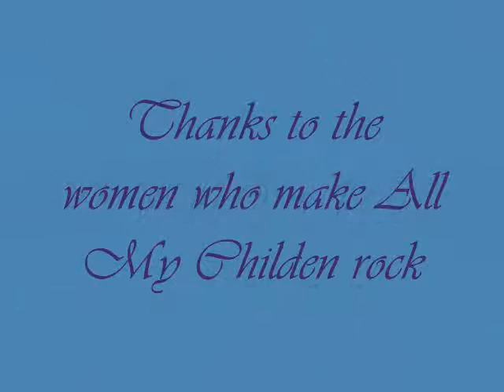the women of all my children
The Women That Rock All My Children, Susan Lucci, Alicia Minshew, Eden Riegel, Tamara Braun,  Jill Larson, Rebecca Budig and Elizabeth Hendrickson.